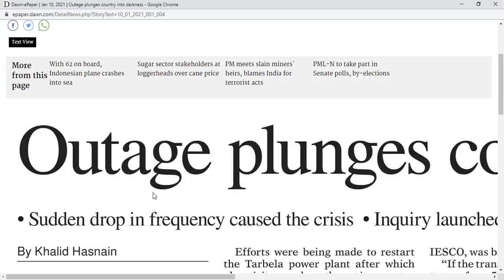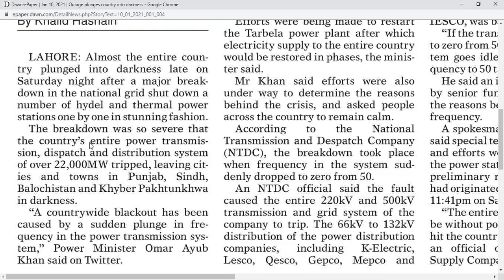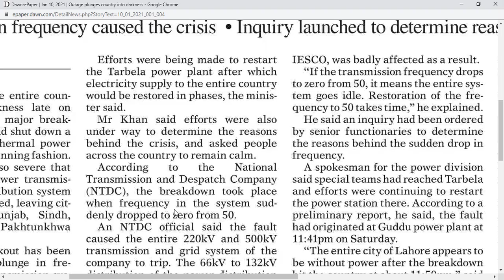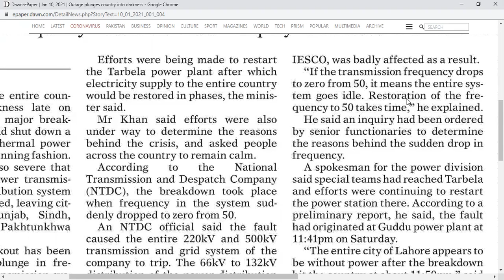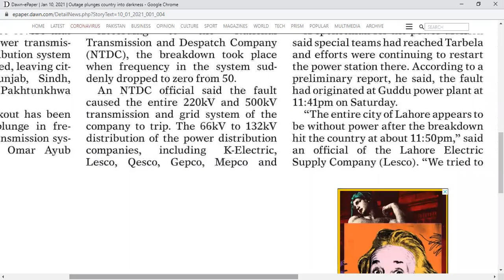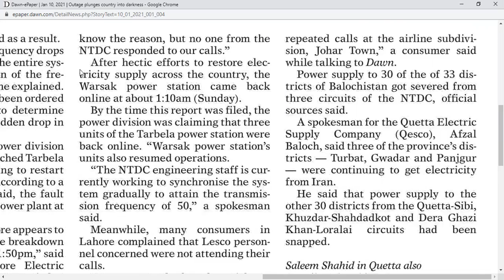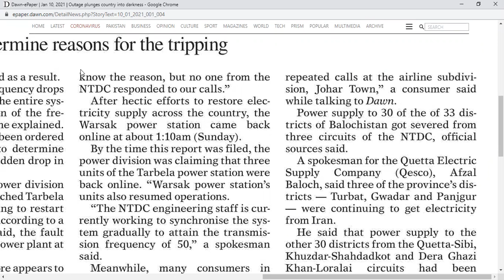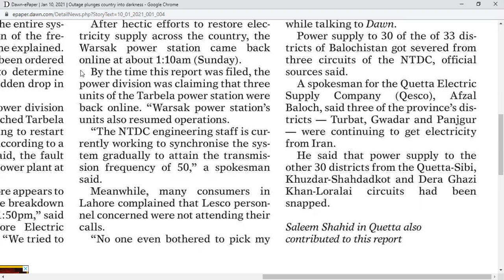NEWS1 100121S by Springs English Academy, Bahria Town, Lahore 0321 4869081